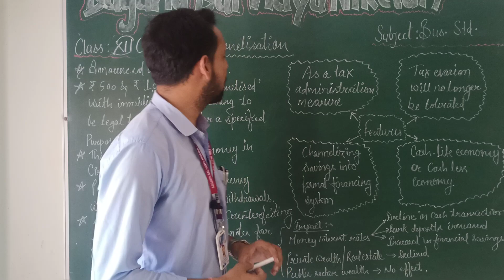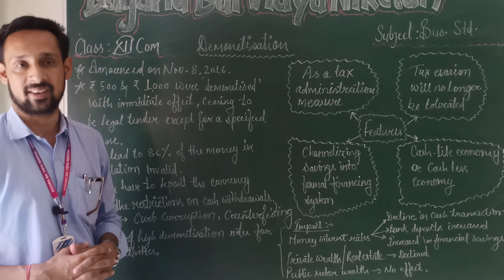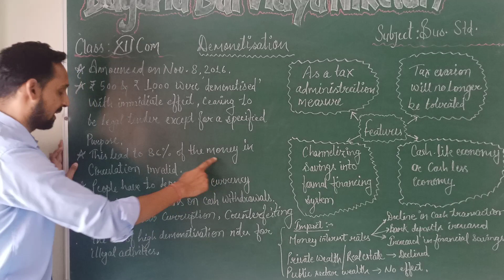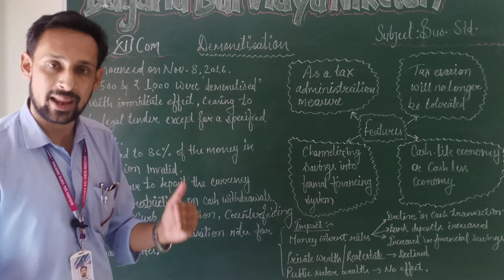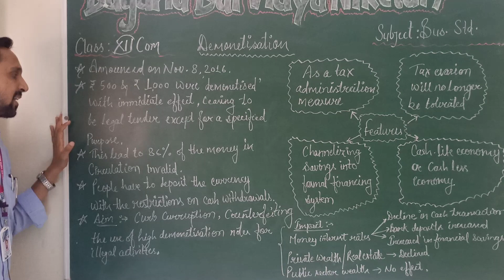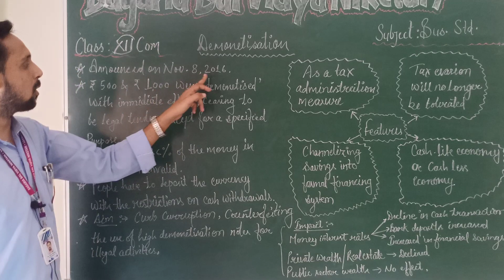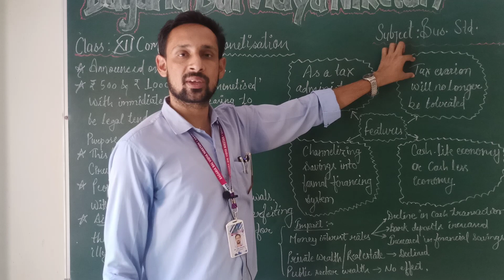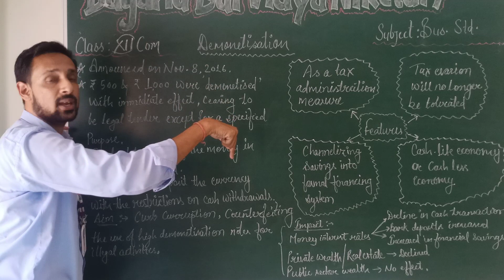Class XII : Business Studies: Demonetisation